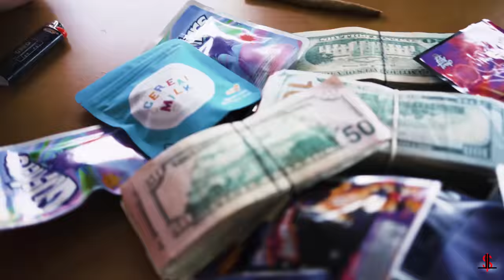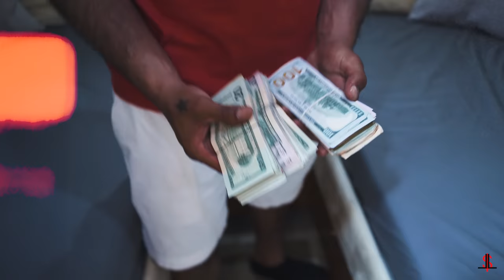BLAKSMIF X BLAZE GEE - GOLD METALS (OFFICIAL VIDEO)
Blaksmif of Smifhouse Records & Blaze Gee of Hellfire Music Group team up under the Makin Moves Ent Umbrella with Director Loot to bring you the official video to “Gold Metals”. This is the 2nd single off of “Platforms X Trophies”, Blaksmif’s debut LP. Produced by Smifhouse Records own Slime Po, Gold Metals is definitely for the streets. With Blaksmif & Blaze Gee’s hard bars and content over Slime Po’s raw production, these 2 emcees show a lot of these new rappers how it’s done.

BLAZE GEE “NIGHTMARES OF BEING BROKE” COMING SOON

BLAKSMIF “PLATFORMS X TROPHIES” OUT NOW